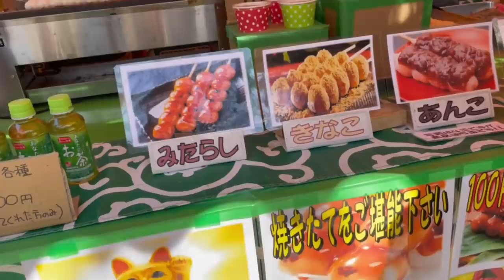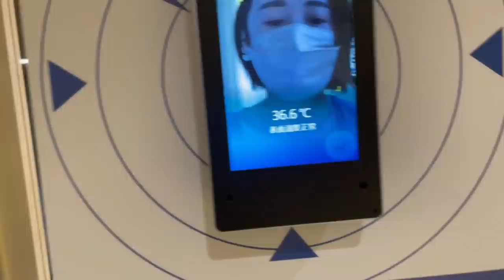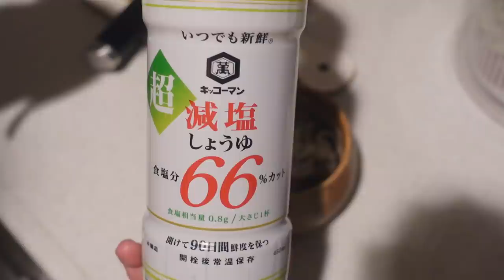【中年夫婦】夫に誘われてデート║花より団子║日常の暮らし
北海道神宮の桜や梅を見に夫と出かけるけど屋台にくぎ付けでした。GW夫は働きづめだったので平日デート。札幌駅まで繰り出してブッフェも楽しみました。ひきこもりには人々が眩しかったです。

「小さな世界で穏やかに暮らしたい」をモットーに夫とノルウェージャンフォレストキャット、保護猫とで北海道ひきこもり生活。自分なりの丁寧な暮らしを大切にルーティン化した日課を楽しんでいます。